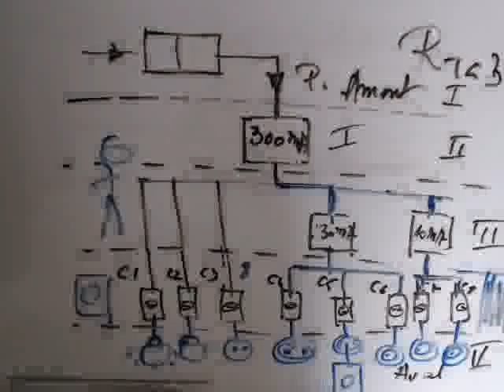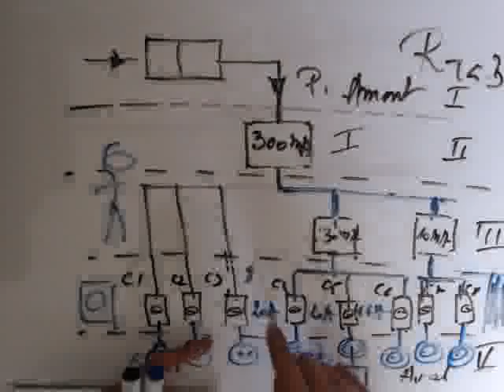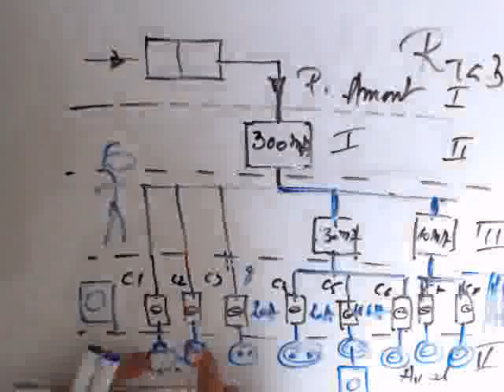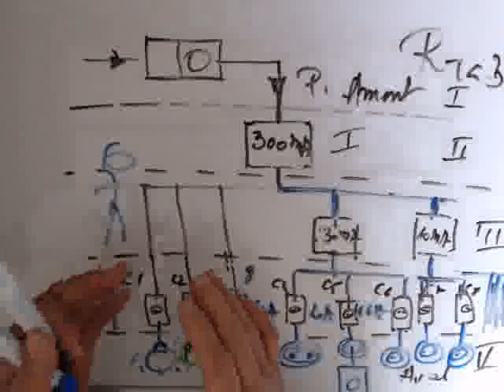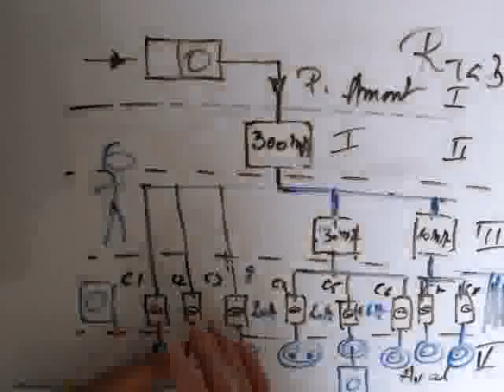Electricité - 13 Circuit de protection suite 2 sous Rt infér à 30 ohm